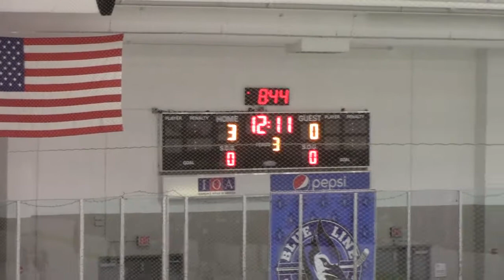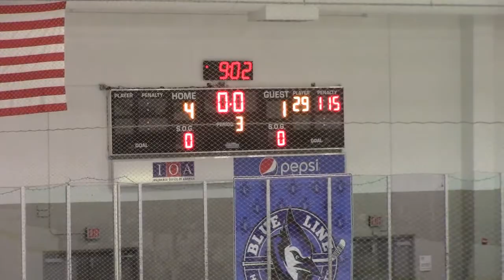Period 3 Rage 16U vs Central Florida Bears AA (MLK O-Town Showdown)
Round Robin game between Carolina Rage and Central Florida Bears AA at RDV Sportsplex. Blue Line Hockey Tournaments - MLK O-Town Showdown